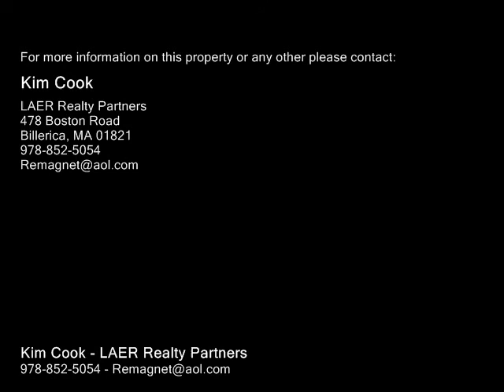57 Lexington Rd, Billerica MA 01821 - Single Family Home - Real Estate - For Sale -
57 Lexington Rd, Billerica MA 01821  Single Family Home  Real Estate  For Sale   fantastic perfectly describes this new construction home in VERY convenient location!  Minutes to route 3, 128, shopping, and restaurants.  This home is filled with quality extras!  Maple cabinet filled and fully applianced kitchen with granite and hardwood.  Huge FR w vaulted ceiling, hardwood, fireplace and custom cabinets. Fine detail in the formal dining room with hardwood.  Hardwood living room with fireplace.  Hardwood halls and 2 staircases.  The first floor is loaded with recessed lighting.  3 spacious bedrooms.  Master with full bath and walkin closet.  Second floor office with hardwood flooring.  Walkup attic with skylight.  Lower lever mud room with ceramic tile, bench, and huge closet.  Basement is plumbed for future full bath.  First floor laundry room.  2 car garage.  Beautiful brick walkways.  Open house Sunday 111!

Kim Cook
LAER Realty Partners